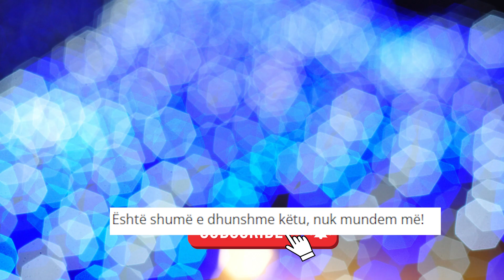Olta qan dhe do të largohet: Këtu është e dhunshme çdo gjë! Maestro e keshillon...